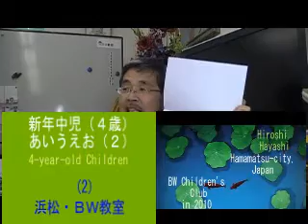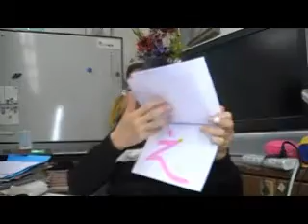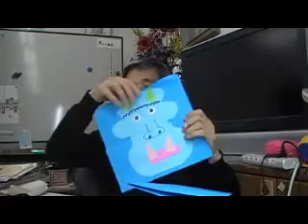（２）幼児教室（ＢＷ子どもクラブ）